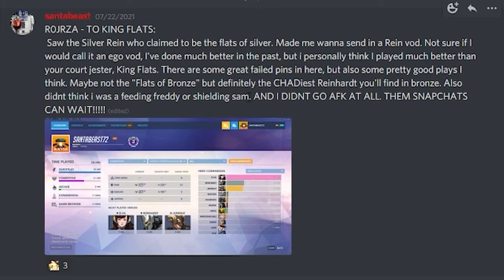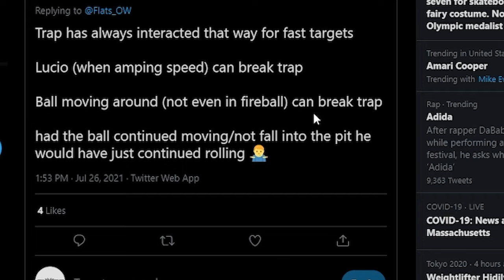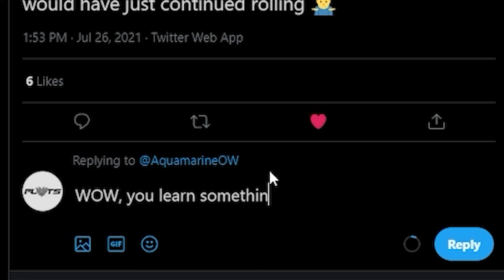I spectated a bronze Rein but found a very unlucky mercy